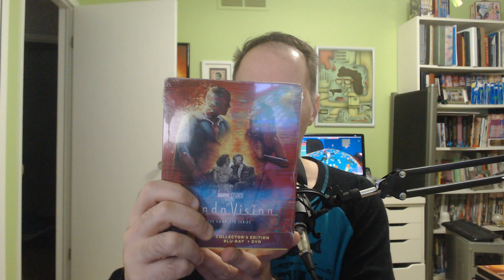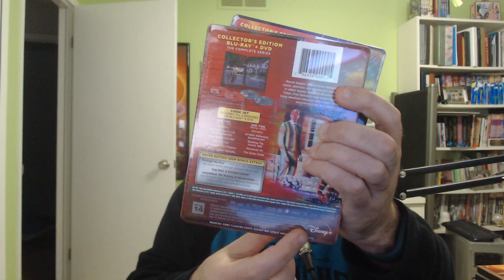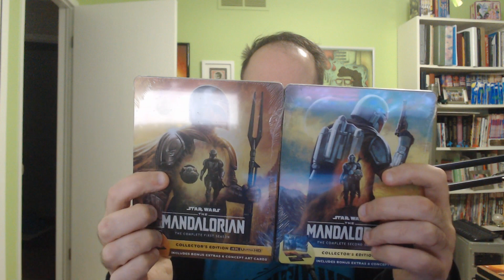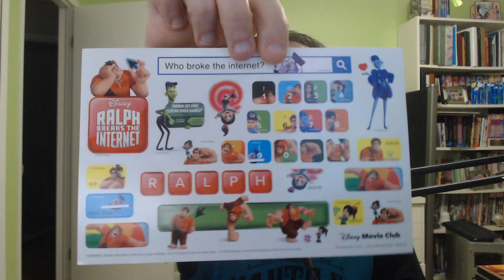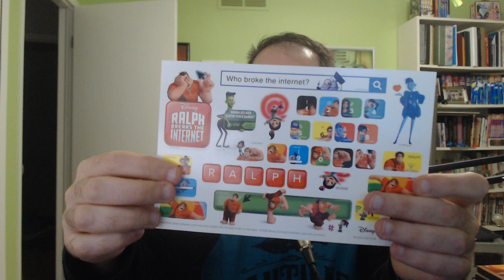First of my FINAL Blu-Ray & 4K UltraHD orders from the Disney Movie Club!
With DMC closing, I have placed a couple of orders for some exclusive titles and some steelbooks.  Come see what I picked up.